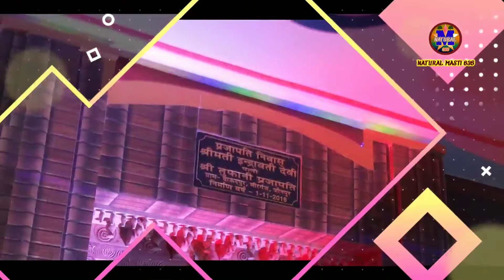गृह प्रवेश प्रजापति निवास श्रीमती इंद्रावती पत्नी तुफानी प्रजापति दाउदपुर मीरगंज जौनपुर